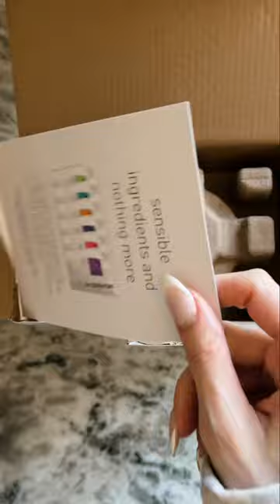spring kitchen sink refill & restock 🌷🐰🧽🫧